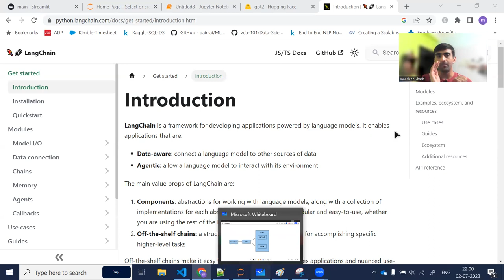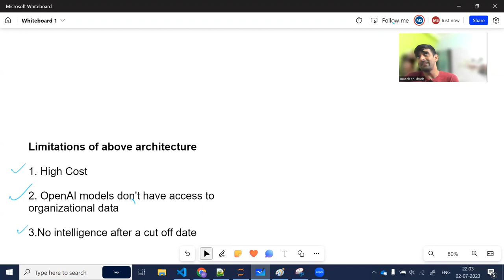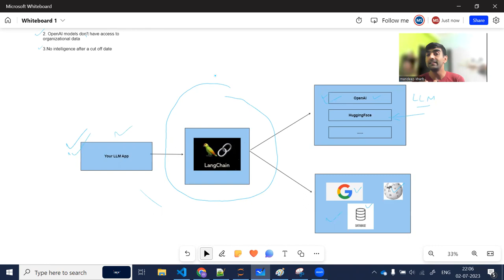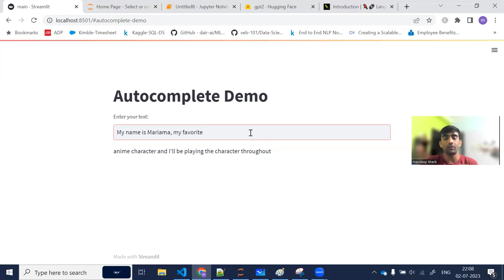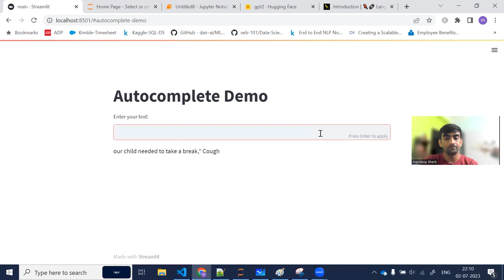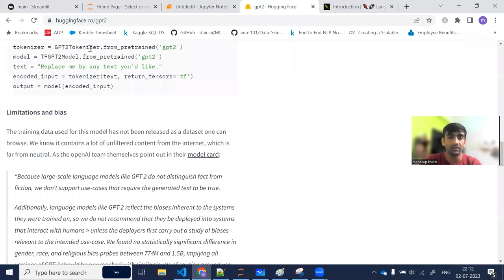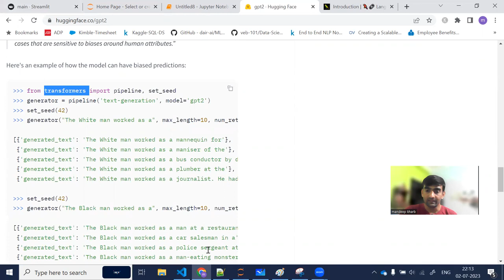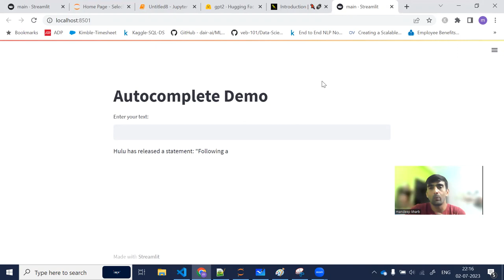Langchain- New Python Framework For AI | Build GPT Based First App With Langchain | Autocomplete App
What is Langchain ?
Where does langchain fits in Large Language Model based ecosystem.
What are the challenges with using ChatGPT with your own organizational data.

Code for this video is hosted at this github location -

YOU JUST NEED TO DO